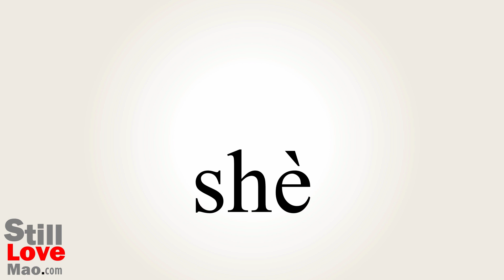How to Say Wade in Chinese